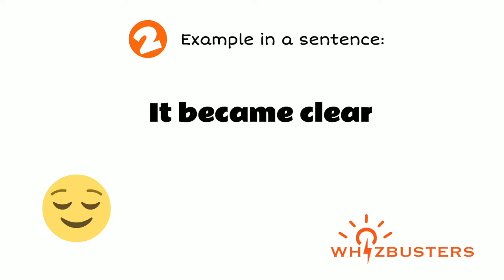BECOME (verb) Meaning, Pronunciation and Examples in Sentences | NGSL ESL TESL TOESL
Become Meaning - Become Definition - Become Defined
Become Examples - Become examples in sentences - Formal English
What does become mean?
What is become?
What is the meaning of become?
A definition of become.
The video gives become example sentences of become in context for you to be able to use become correctly when speaking and writing.